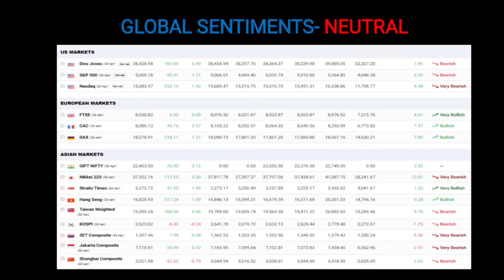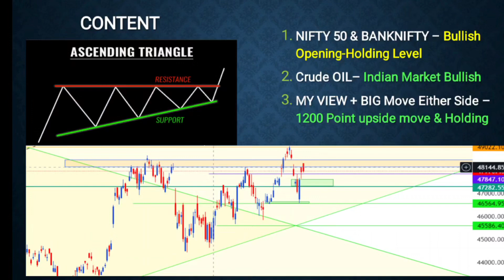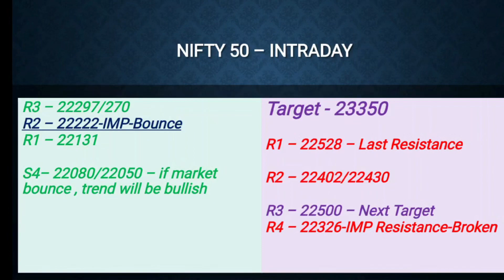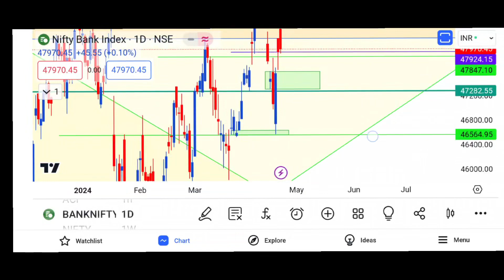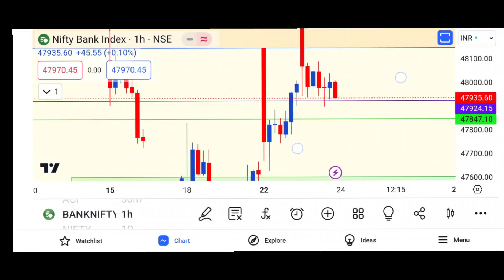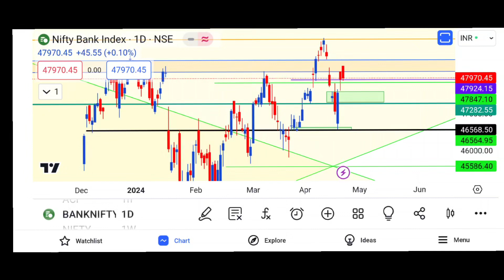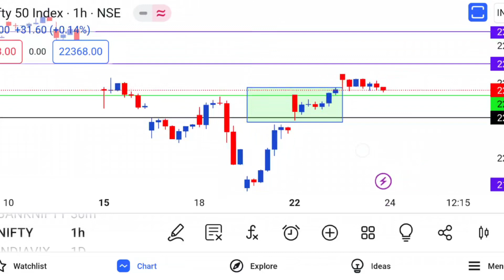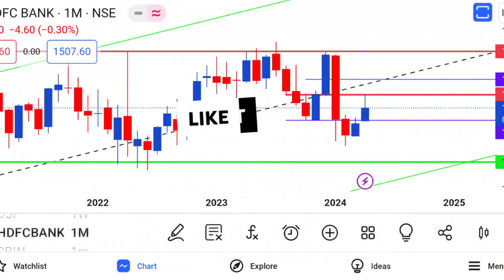🚀🚀🚀Nifty50 #🚀Banknifty Chart Analysis 🚀, Banknifty me kya hoga kal??? Stock Market Analysis